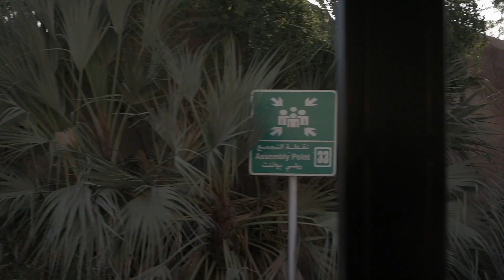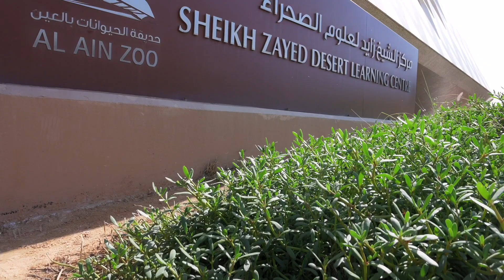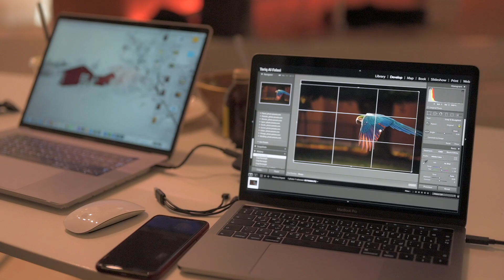Al Ain Zoo Photography workshop with Majed Al Zaabi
جولة تصوير الحياة البرية في حديقة حيوانات العين من تنظيم شركة كابجر و بقيادة الفنان ماجد الزعابي